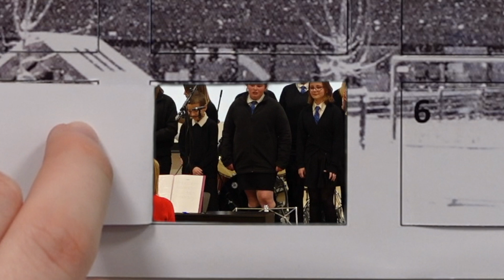Advent Calendar Day 19 - JEDTV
JEDTV's Advent Calendar is Back! Today we have a performance from the Vocal Group at the Winter Concert Rehearsal!